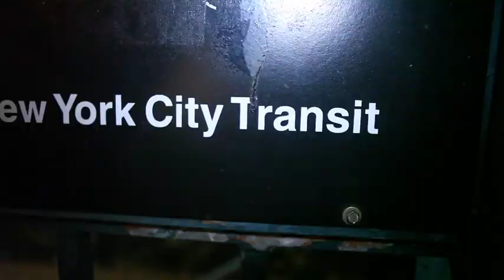Nicki Minaj talks about Her New Movie, Loving the Female Body, and More...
More with Nicki, Rosenberg, and Ebro.

Video by: @thatvideochick